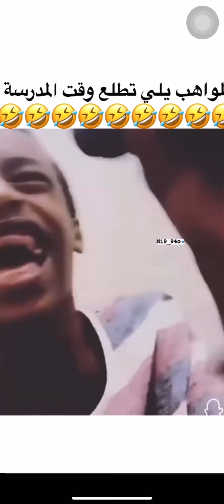What's the MOST EMBARRASSING Fail You've Ever Seen?